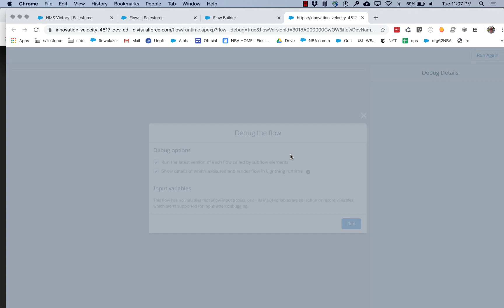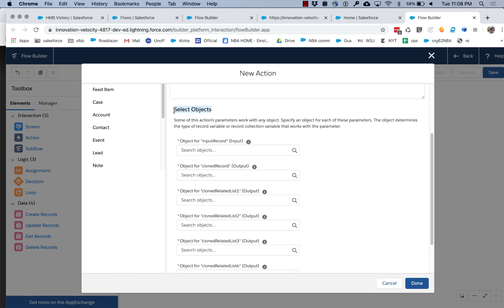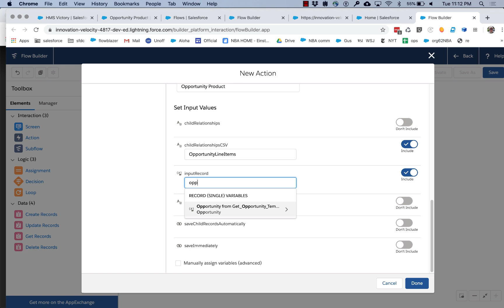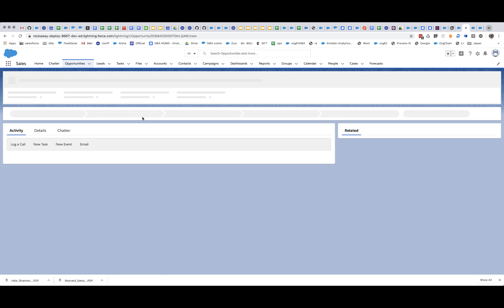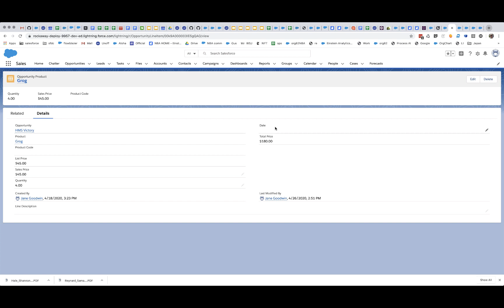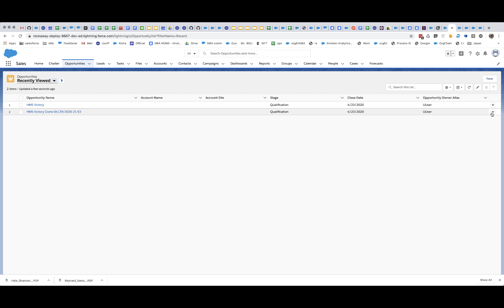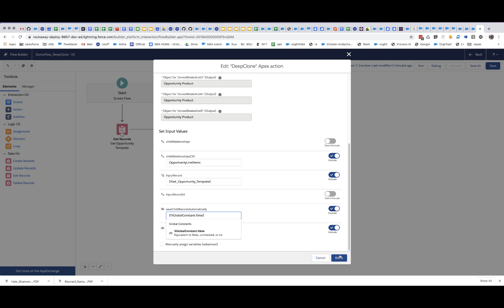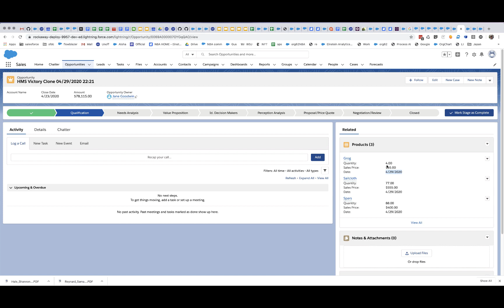DeepClone Flow Action for Salesforce Flow